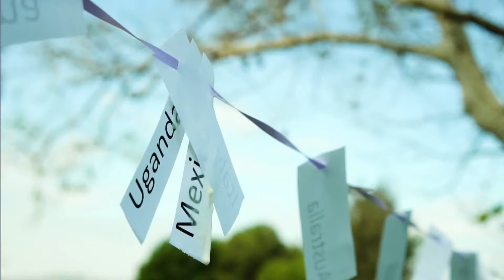Doan Camp 2018 | Olympics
Weather was great, the camp site was beautiful, and we were blessed with a lake full of water and life.

An ambitious camp with Tr. Billy leading the charge.  This year was inspired by the recent winter Pyeongchang Olympic games.  We also had the honor of hosting a first-time TNTT camp visit by Bishop Thomas Thành Thái Nguyên! Also many thanks to all those who took their time to help this camp become possible.